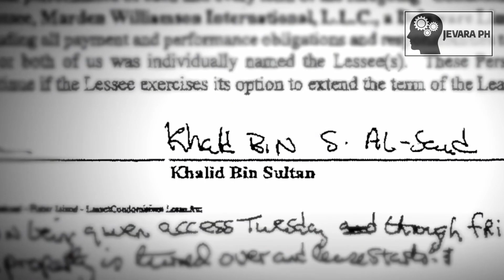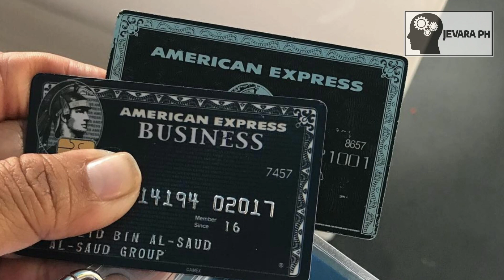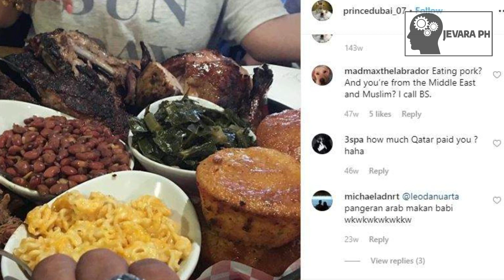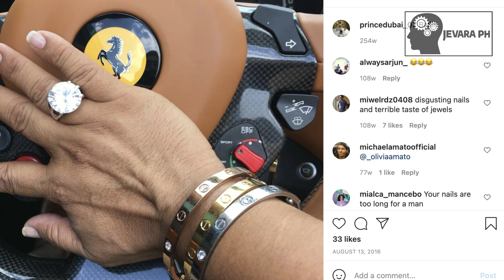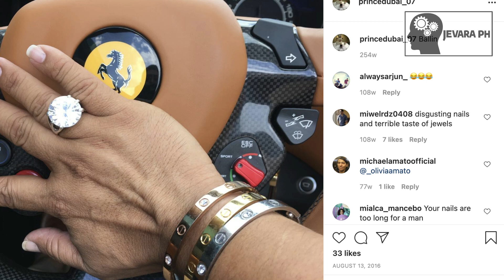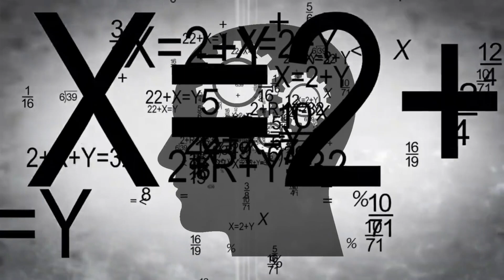30 YEARS na nagpanggap na ROYAL PRINCE ng SAUDI kalaboso!!! | Jevara PH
Kilalanin natin si ANTHONY GIGNAC na isang dakilang scammer na nagpanggap bilang ROYAL PRINCE ng SAUDI ARABIA ... Alamin natin kung papaano nahuli ang pekeng prinsipe na ito..